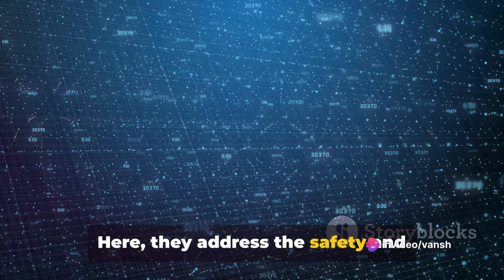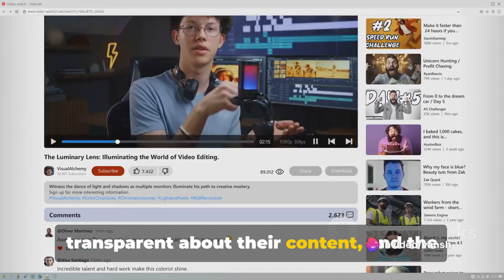Google's Takes Action Against Deep Fakes in INDIA | TGV Tech | #3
In this thought-provoking video, we delve into Google's groundbreaking initiatives to tackle the pressing issue of deep fakes and AI-generated misinformation in India. Join us as we explore the sophisticated techniques employed by Google to combat and raise awareness about this growing challenge. Learn about the cutting-edge technology developed to detect and prevent the spread of disinformation, and the impact it has on our society. Don't miss out on this eye-opening discussion that sheds light on Google's commitment to fostering a safe online environment.

OUTLINE:

00:00:00 Introduction
00:00:17 Combating Deep Fakes and AI-Generated Misinformation
00:00:35 Global Partnership on Artificial Intelligence
00:00:54 SynthID Watermark and Metadata Labeling System
00:01:06 Transparency for YouTube Creators
00:01:29 Updated Election Advertising Policies
00:01:45 Guardrails for Google Search
00:01:58 Collaboration with Policymakers, Researchers, and Experts
00:02:16 Conclusion